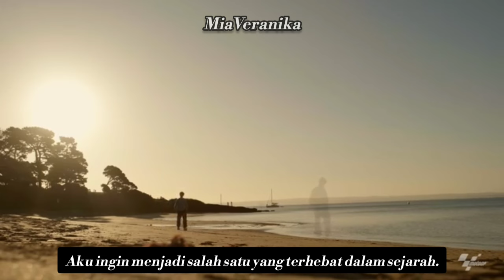Dokumenter Marc Marquez : Jatuhnya Marc Marquez Seiring Bangkitnya Pecco Bagnaia. 🔴🟠 [SUB INDO]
Jatuhnya Marc Marquez seiring bangkitnya Pecco Bagnaia.
Menarik untuk melihat kombinasi kedua juara dunia ini menggunakan warna Ducati.
Apakah masih ada kesempatan bagi Marc Marquez untuk merebut takhtanya kembali?

The downfall of Marc Marquez as Pecco Bagnaia arise.
Interesting to see both of this champion in Ducati's color.
Is there still a chance for Marc Marquez to reclaim his throne?

Jika Anda dapat bergabung dengan membership saya atau memberi saya Special Thanks, saya akan sangat berterima kasih.

Terima kasih. 🌷🙏🏻

🌙 Sc : motogp
🍯 sub : mia :)